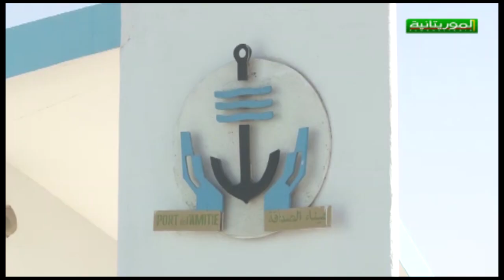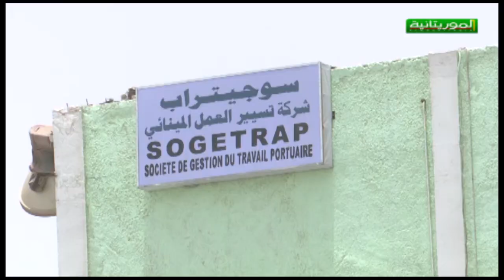ميناء الصداقة :اتفاق ينهي أزمة الحمالة